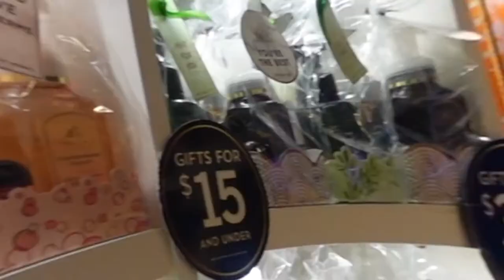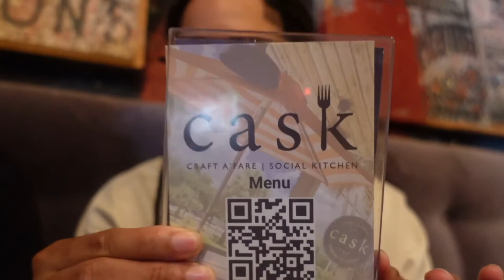Weekend Vlog Ebone' Birthday Karen moment 🙈 & Cask Social brunch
Hey All, Welcome back to the channel this weekend was definitely an experience I experienced a Karen moment LOL If you enjoy what your seeing please do me a huge favor & hit that like button and Subscribe to see more content!

Socials: IG TheeMillenialCoin, TheeHandsomeBarber